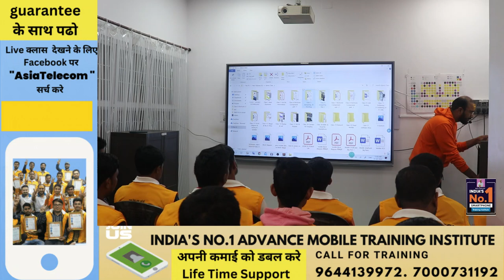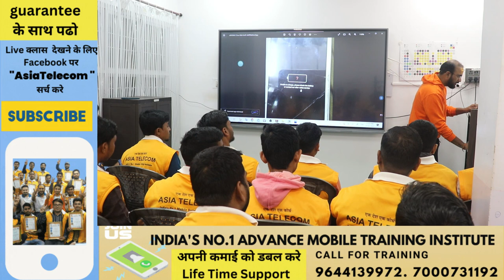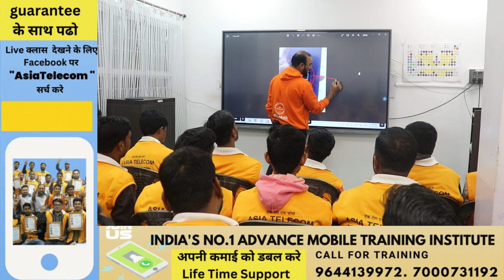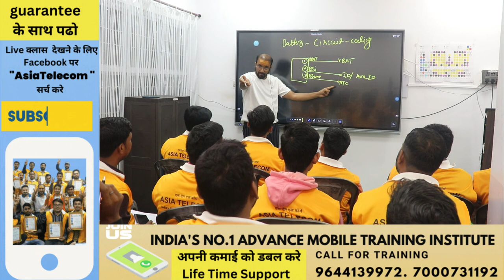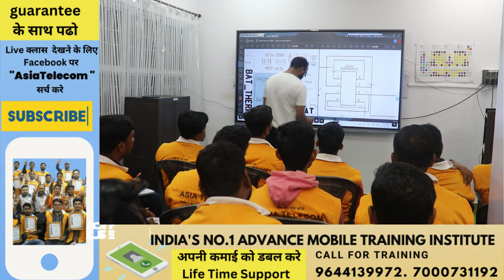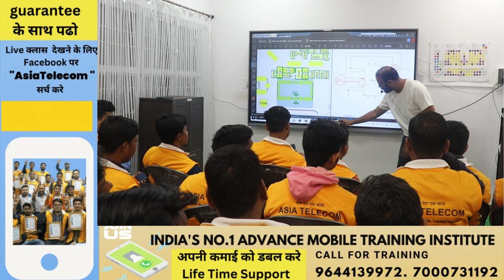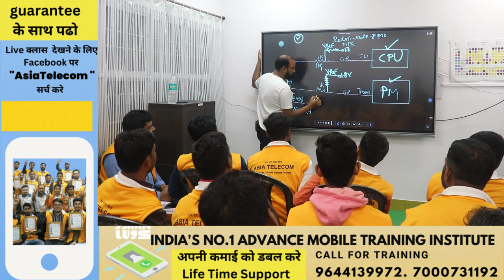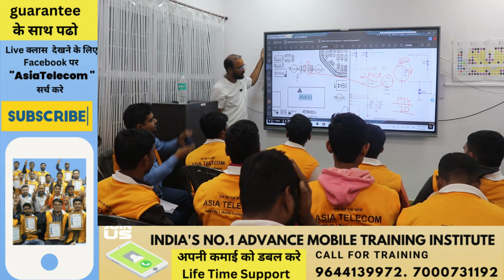Android Battery Error Endless – Solution ( FREE CLASS ) Must Watch